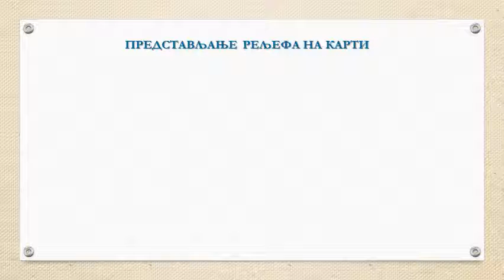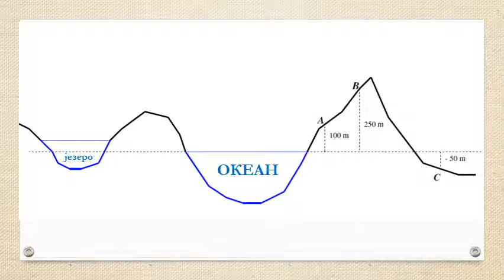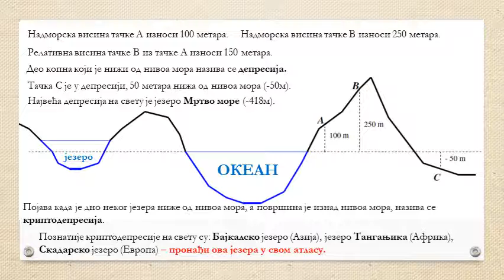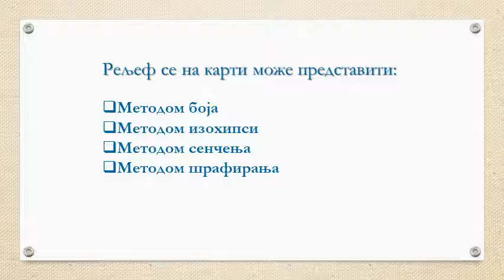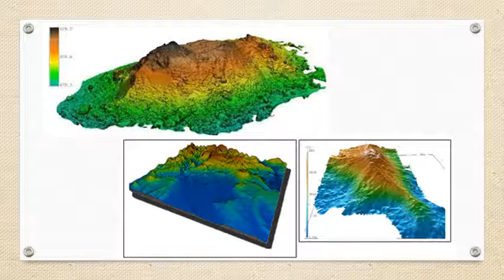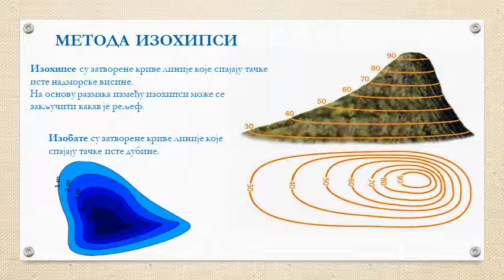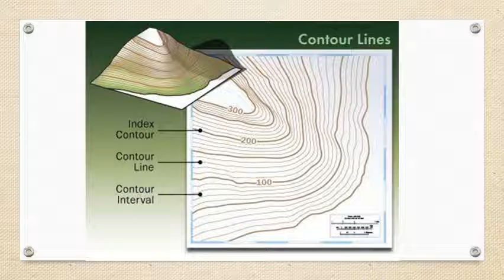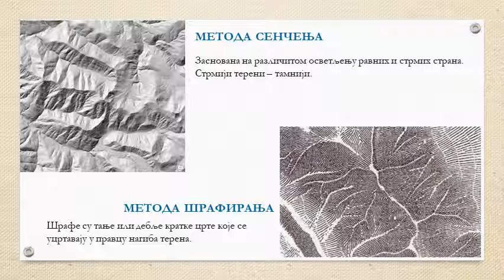Prikaz reljefa na geografskoj karti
Metode prikazivanja reljefa na geografskoj karti. Izohipse, izobate, boje, senčenje, šrafiranje. Geografija 6. razred.